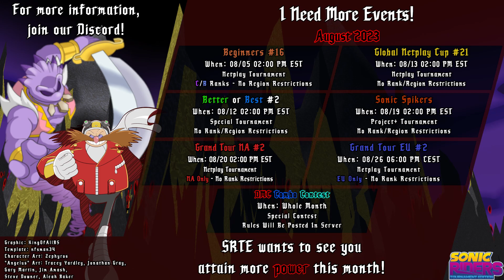Sonic Riders Competitive - August 2023 Calendar Overview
The August calendar begins! Eggman finds himself stuck in the Digital Dimension once again, and in a turn for better or for worse, he encounters a mysterious swordsman.

Credits:
Editor - E10F
Script - KingOfAllBS
Script & Omochao voice - Supp Ins
Production Supervision - Protag

Grab Sonic Riders Tournament Edition and break into the competitive scene in our discord